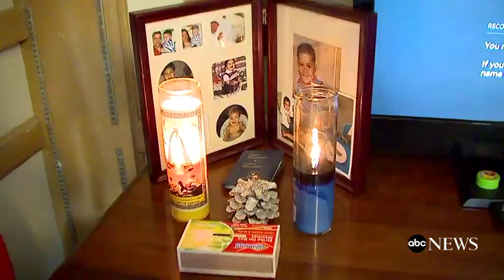Mother facing deportation finds sanctuary at church 'It's not a house, but I feel like I'm at home'